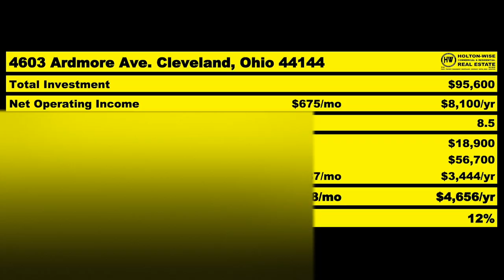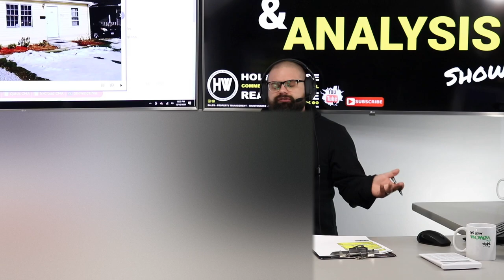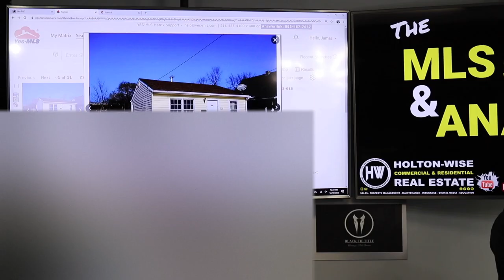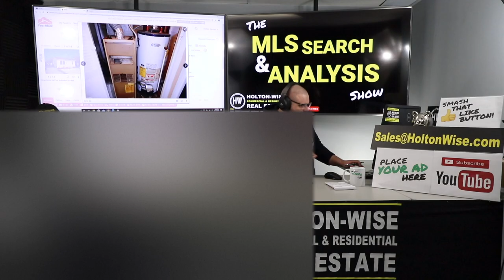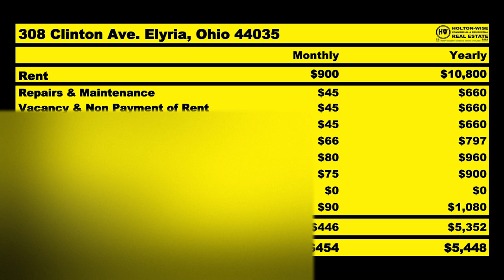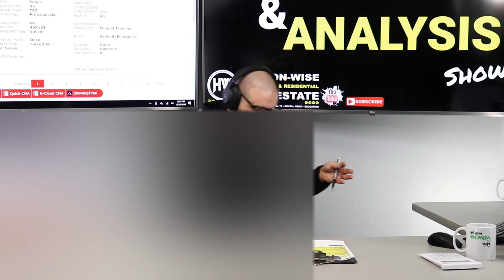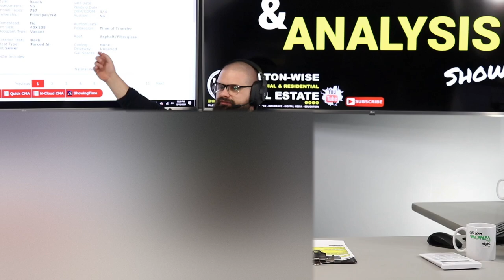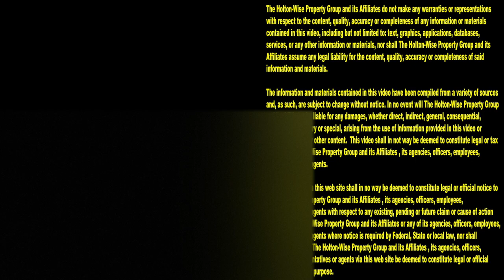Long Distance Real Estate Investing with a Low Budget | MLS Search & Analysis 339 - 308 Clinton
Is your market too expensive to make the numbers work? Are you considering investing in real estate out of state? Are you looking to invest in low cost real estate markets? Do you want to find the best bang for your buck? Are you in search of cash flow? If you answered yes to any of those questions, the 339th episode of The MLS Search & Analysis Show is a must watch. James Wise is helping an out of state real estate investor start a long distance rental property portfolio with low cost rental properties.

📺 HELPFUL RESOURCES